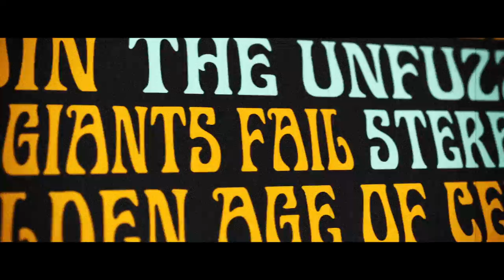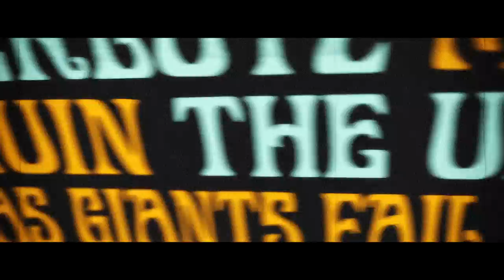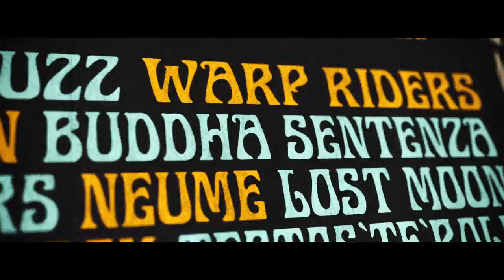Kalifornia Crossing Festival Teaser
New Festival rising at the Baltic Shore of Schleswig-Holstein, Germany. The beach area is called "Kalifornien". You people may sense the source of the Festival name now. ;)

Kalifornia Crossing 2014
16-17 May 2014
Campingplatz Holm
Holm 2
24217 Schönberg

Teaser an Artwork done by me in Photoshop & After Effects.